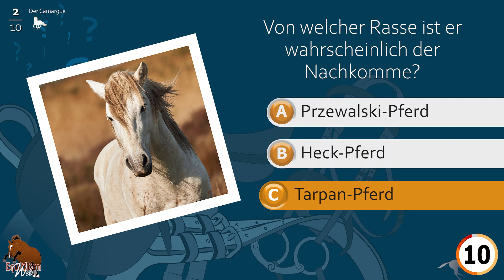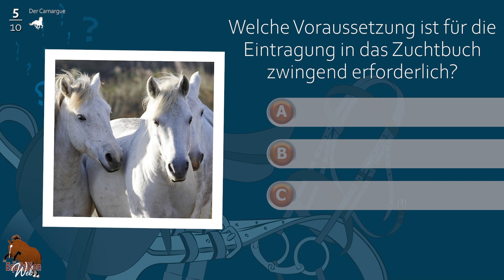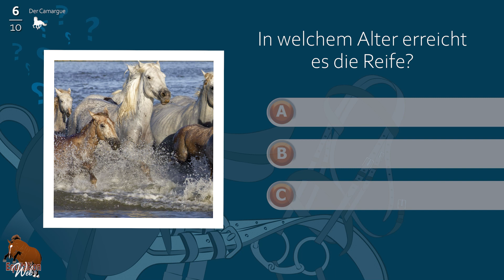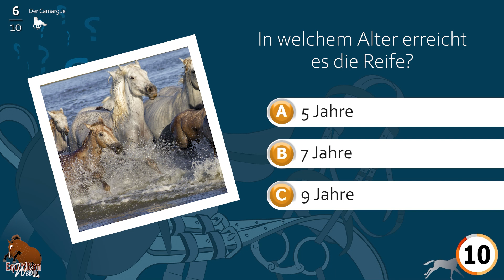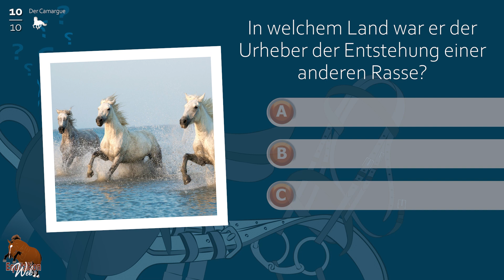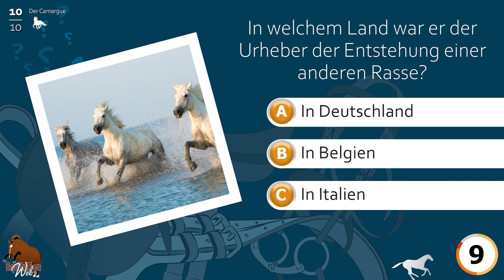Camargue Pferd, das pferde-quiz, Pferderassen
Aus welchem ​​Delta kommt er? Von welcher Rasse ist er wahrscheinlich der Nachkomme? Mit welchem ​​Vogel geht er manchmal eine Symbiose ein?  Es liegt an Ihnen, Ihr Wissen über den Camargue zu testen...